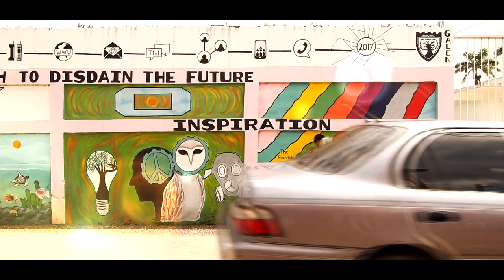SHJC Promotional Ad_2019 - Director's Cut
Sacred Heart Junior College, building a foundation for success.

Directed and Edited by Chief Witz
Produced by Sacred Heart Junior College
Original score by - Silas Sabal